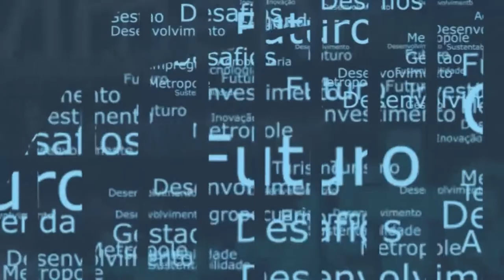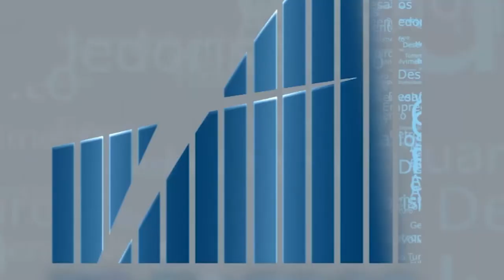Rio em Foco - Energinn - Bloco 01